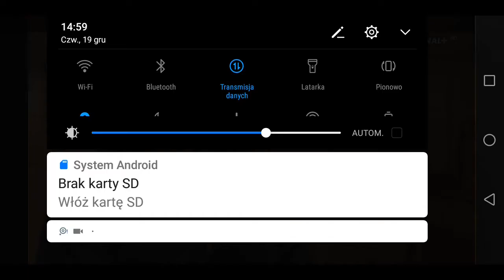Canal+ - Kuchnia filmowa (koniec), zapowiedzi, początek Nowej tonacji (19.12.2019)